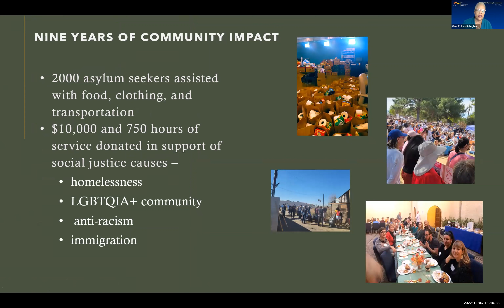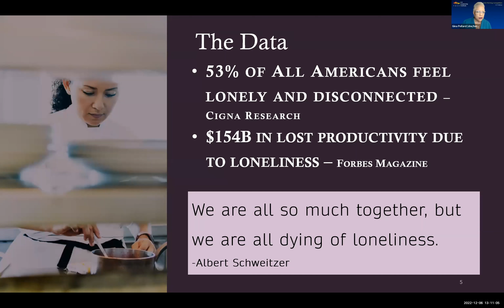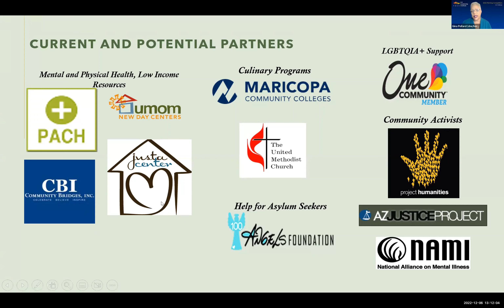C2 2022 Fall Cohort - Gina Pollard | City Square Church